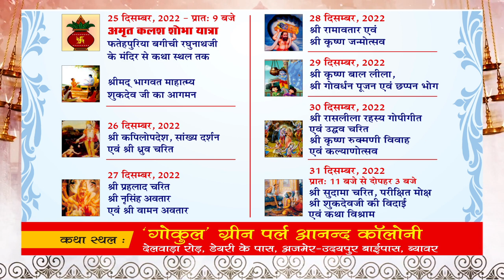बाल मंदिर नर्सरी एवं बालिका स्कूल में समाज सेवा शिविर का आयोजन